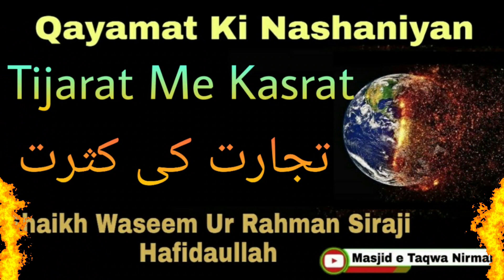Tijarat Me Kasrat || By Shaikh Waseem Ur Rahman Siraji Hafidaullah